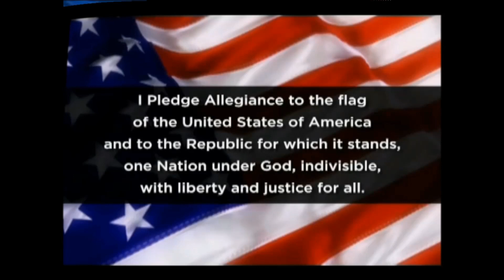Wednesday, February 28, 2024